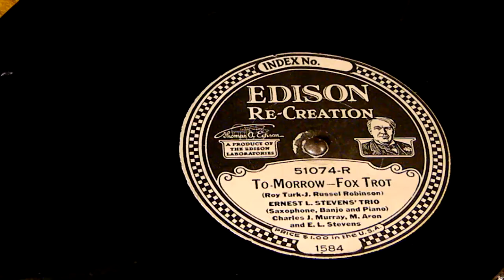To-Morrow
Fox Tot
Ernest L. Stevens' Trio
Edison 51074-R